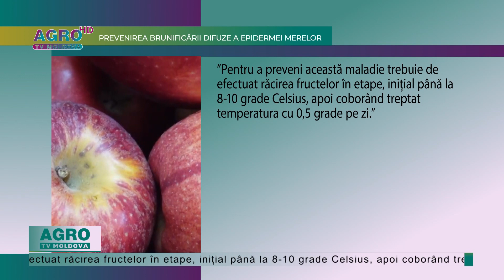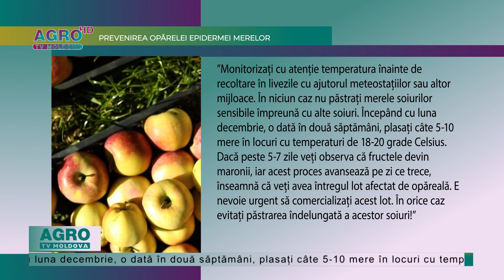Efectele negative ale caniculei asupra roadei de mere – AGRO TV News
Temperaturile ridicate influențează negativ asupra capacităților de păstrare a merelor. Potrivit specialistului în tehnologii de post-recoltare a fructelor, Alexandru Chirtoca, cele mai frecvente probleme, care se manifestă în perioada de păstrate a roadei sunt sticliozitatea, arsurile solare, pătarea amară, brunificarea difuză a epidermei, precum și opăreala epidermei. Pentru a evita aceste consecințe, expertul vine cu un set de sfaturi utile, care ar contribui la păstrarea merelor un timp mai îndelungat.